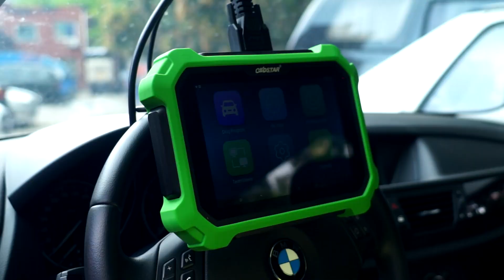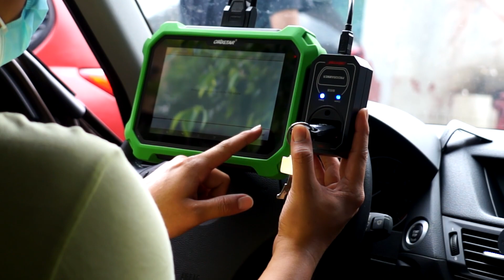OBDSTAR 2011 BMW CAS3+ Key Programming with Key Master DP Plus